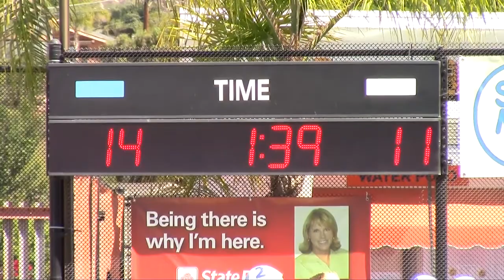SPHS vs. VCHS, September 28, 2013 - Third Quarter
Varsity Fall Classic, semi-final match.  SPHS vs. VCHS - Third Quarter. Match played at Valhalla High School.